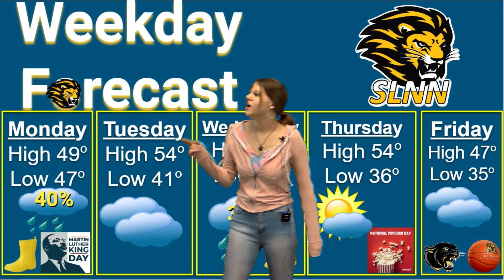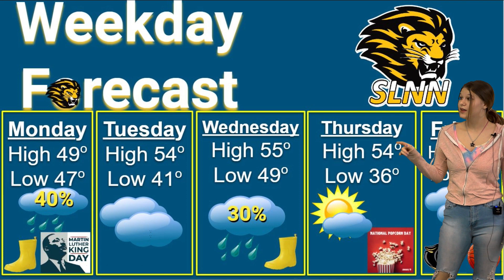The Salem Show Season 10 Episode 1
The most widely talked about news program at Salem High School coming from the Washington County Community Foundation studios at Salem High School this week. We are here to bring you the most up-to-date news, sports, weather, Community News, and Wonders that are going on at SHS and our community. Also, stick around for the end, you won't regret it. So sit back, smile, and enjoy.